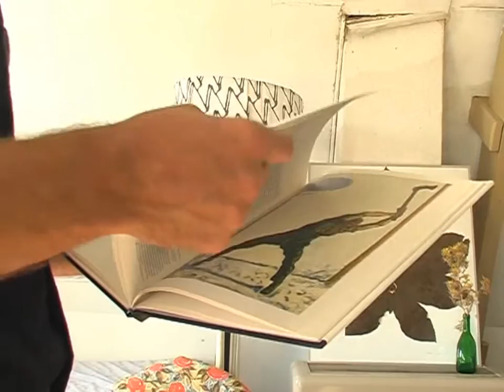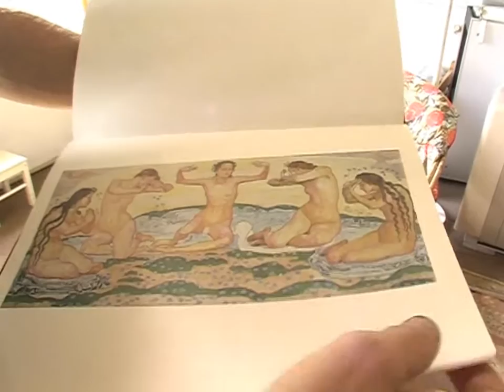Michiel Schepers, schilder van bomen, dl 2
Door Jan Wieringa, okt. 2010